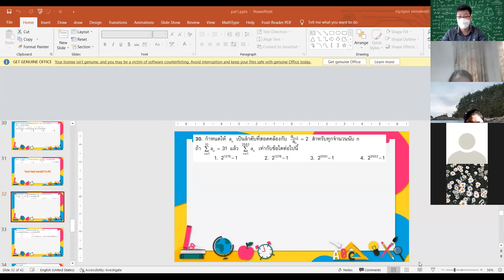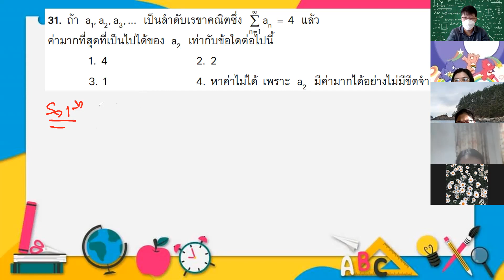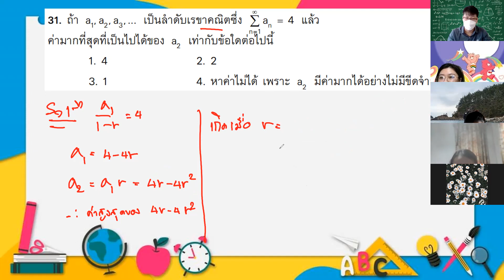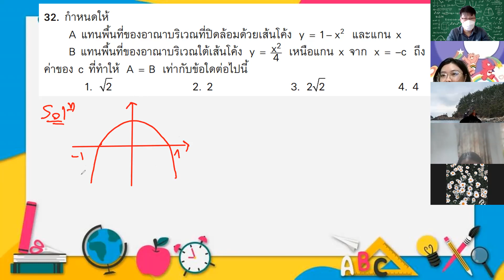ม.6 PAT1 3 ก.พ.2565